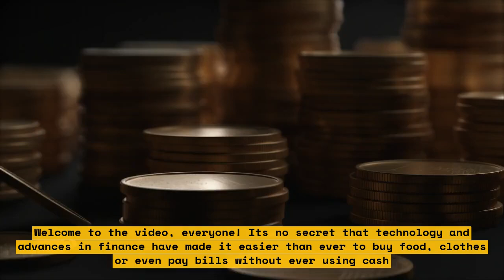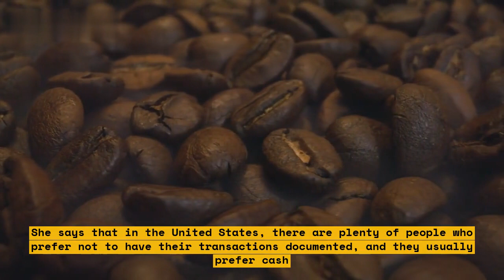Australians Rarely Use Cash, Says Global Report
Are you surprised to learn that Australians rarely use cash? A new study from UBS Global Evidence Lab has revealed that Australians only use cash for 5% of all payments, making them the second least likely nation to use cash for transactions, behind Sweden.

This video dives into the data and arguments around the topic to explore why Australians are being so quick to give up cash and what this can mean not just for Australia, but for nations around the world. Join us to get the full story on Canadians and their use of cash!

In this video you'll find:
- Explanation of the UBS Global Evidence Lab data
- Discussion on why Australian's prefer card and app payments
- Insight into the implications of this trend
- Comparison of payment methods between Australia and Sweden